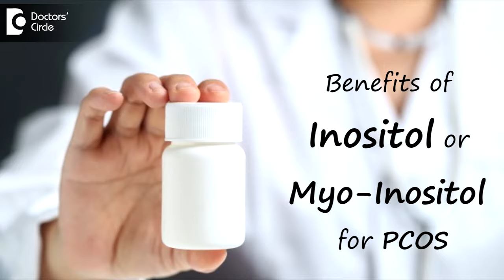Benefits of inositol or Myo Inositol for Polycystic Ovary Syndrome - Dr. H S Chandrika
The incidence of  Polycystic Ovary ha s tremendously increased in  all age  groups, definitely there is a  benefit of using inositol or Myo Inositols for patients with  Polycystic Ovary. This is a chemical that has shown to improve the picture of Polycystic Ovary.  This is not a hormone. So this can be used more easily for all age groups, especially in adolescence and what we have seen with these particular compounds is they get their cycles  regularly and to  a  certain extent the Polycystic features. So there is a definite role for inositol or Myo Inositol in Polycystic Ovary.